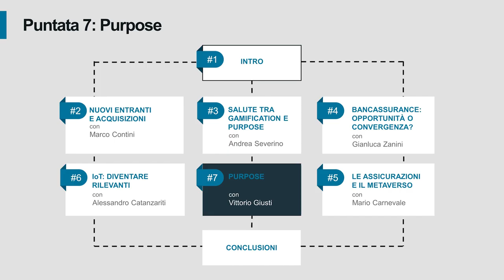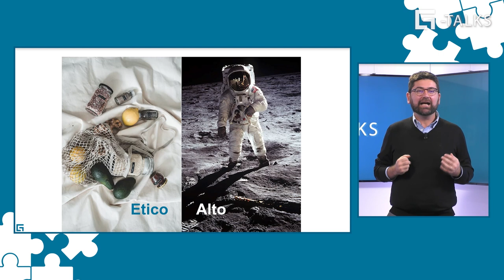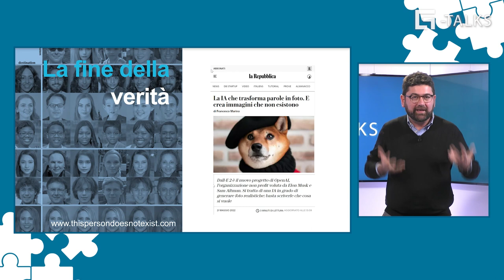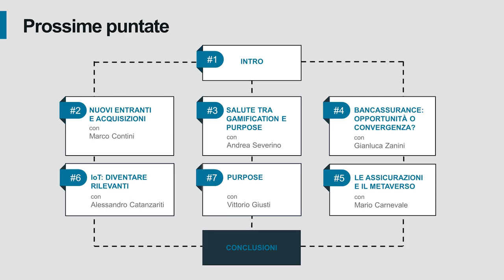GTALKS - PUNTATA 7 - PURPOSE TRA STRATEGIA ORGANIZZAZIONE E TECNOLOGIA con VITTORIO GIUSTI